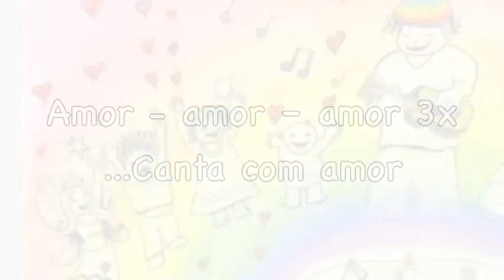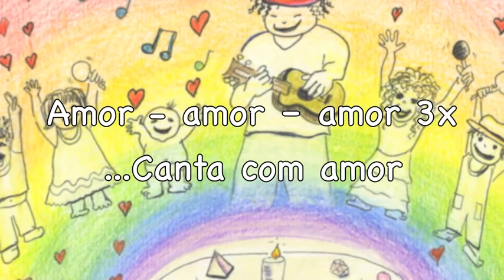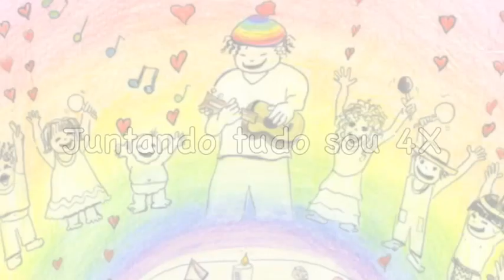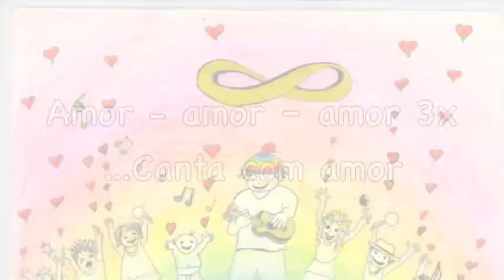100 - Canta com Amor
100. Canta Com Amor

Sing with love
Work with love
Trust with love
Being all together Love - love - love
Sing with love